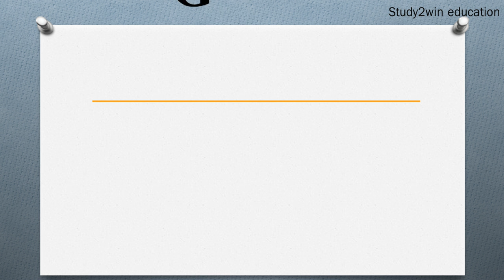LPG ka full form | Full form of in English | Subject - FUEL